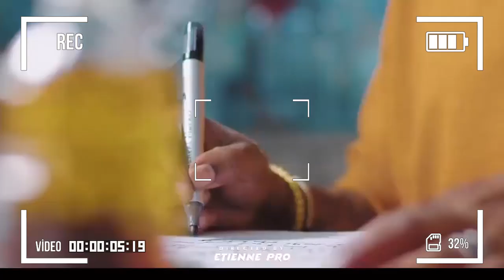LYNCH PELA SANS PEUT TACLE FERRÉ GOLA EST FÉLICITÉ UNE FOIS LE KING FALLY IPUPA +CONCERT BRAZZA